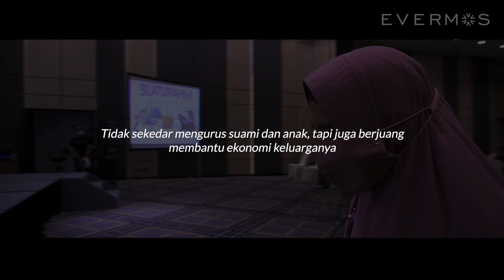PerempuanAndalan - Hari Perempuan Internasional 2022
Hari Perempuan Internasional 2022

Lebih dari 100.000 perempuan telah bergabung menjadi reseller Evermos.
Di tengah keterbatasan waktu, pikiran, tenaga dan mental, mereka terus berjuang untuk menjadi PerempuanAndalan demi kebahagiaan keluarga. Tidak sekedar mengurus suami dan anak, tapi juga berjuang membantu ekonomi keluarganya.

Terima kasih Sobat Evermos, terutama untuk para perempuan tangguh yang terus berjuang mendukung ratusan ribu reseller perempuan lainnya di seluruh Indonesia. Selamat hari perempuan Internasional, terima kasih PerempuanAndalan Evermos!